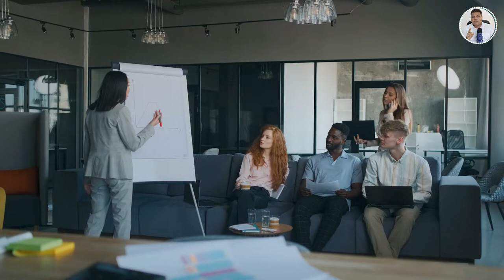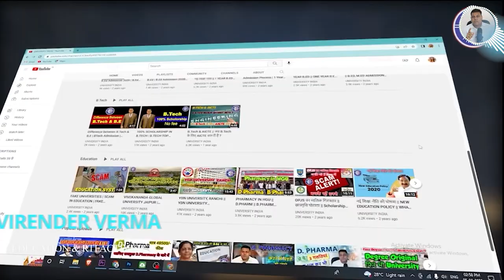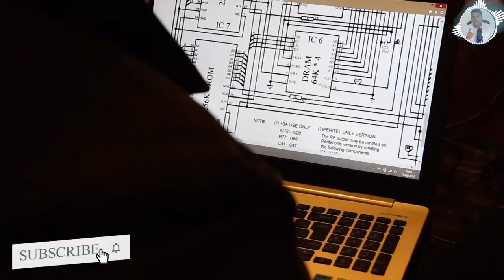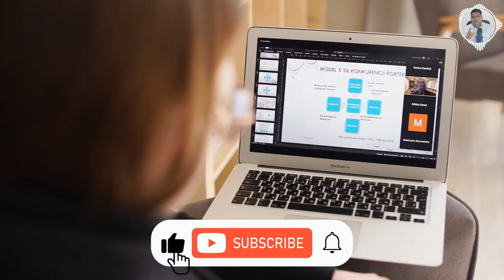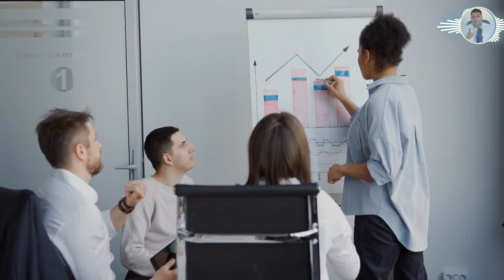M.Tech & B.Tech Part Time Course में Admission कैसे होगा? B.Tech & M.Tech Part Time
*b.tech
*b.tech admission
*distance b.tech
*b.tech in distance mode
*b.tech lowest fee
*b.tech fee
*m.tech
*m.tech fee
*m.tech lowest fee
*m.tech best college
*m.tech on part time
*part time m.tech
*distance m.tech